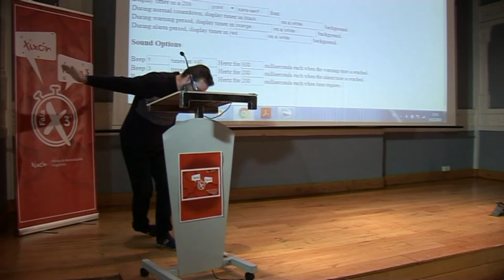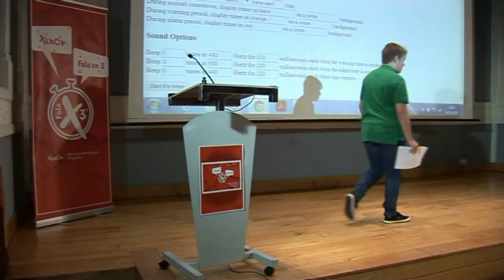Xixón fala en 3 minutos 2019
Ganadores (nel orden del primer al últimu) na segunda edición de Xixón fala en tres minutos.